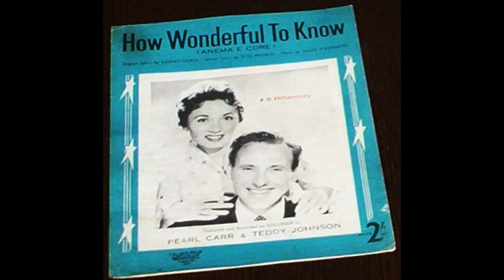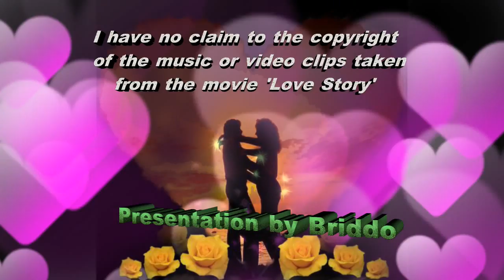Teddy Johnson & Pearl Carr - How Wonderful To Know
Just one from my song collection from way back from a good duo.The clips are from 'Love Story' which had a sad ending.